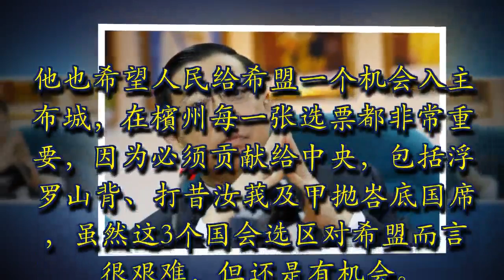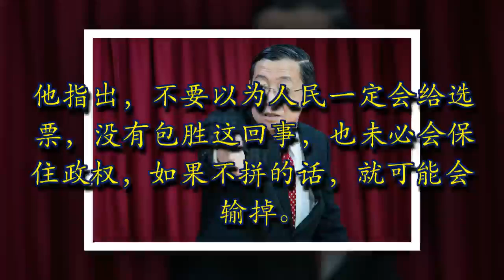最新消息！林首长爆出惊人消息！来届大选希联在槟州没有【包赢】！快看！这句话当中的意思就是国阵又会玩臭？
马上转发

（檳城8日讯）檳州首长林冠英认为，即將来临的全国大选是一场生死战，没有「包胜」这回事，一旦大意就肯定「包输」，所以唯有拼下去，让选民感受到希盟政府做得更好。

林冠英今日前往《东方日报》檳城办事处向本报提早拜年时指出，檳州希盟准备面对大选成绩的任何后果，不能太大意，因为大选是没有包胜的，尤其是最近国阵充满信心，包括副首相阿末扎希声称將会拿回檳州政权。
「他们把黑变成白、白变成黑，说一马公司不是丑闻，公开招標的3条大道及海底隧道计划却被说成丑闻，这个课题可让他们强词夺理拿回檳州政权。」

他也说，当国阵来势汹汹的时候，希盟绝不可大意，檳州人民也必须考虑万一国阵执政，人民要知道后果是什么，包括各类的檳州援助金將会被取消。

「人民要三思，他们很有信心可拿回政权，所以我们一票都不能少，一席也不能减。」
「我们希望人民要有危机感，没有包胜，一大意就会包输。当你面对这个生死战的时候，如果国阵有信心夺下2/3议席，雪州和檳州就完蛋了。」

他也希望人民给希盟一个机会入主布城，在檳州每一张选票都非常重要，因为必须贡献给中